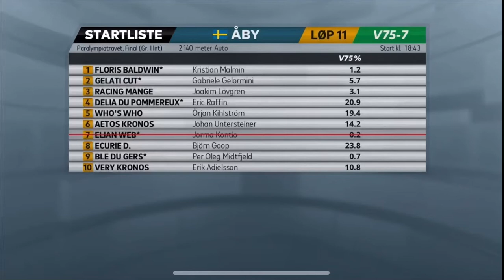Paralympiatravet 2021 Delia Du Pommereux